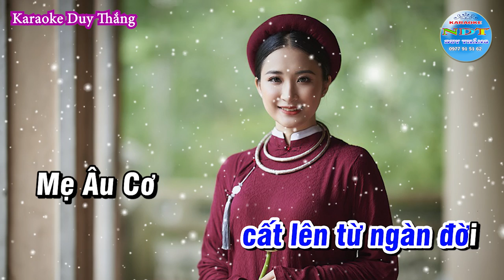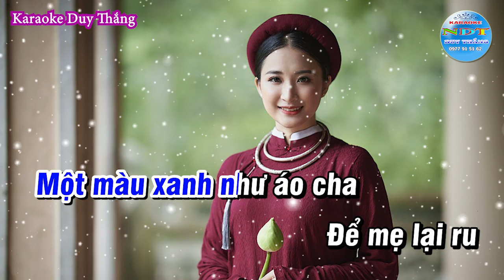Đất Nước Lời Ru Karaoke Tone Nam Duy Thắng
Tên bài hát : Đất nước lời ru
Sáng tác     : Nhạc sỹ Văn Thành Nho
Thể loại      : Karaoke
Trình Bày   : Keyboad Duy Thắng